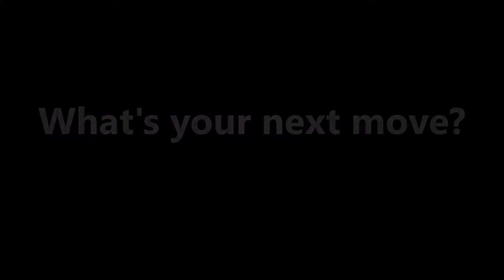CHESS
By Bentley Music Academy